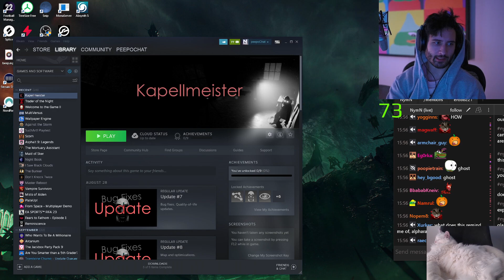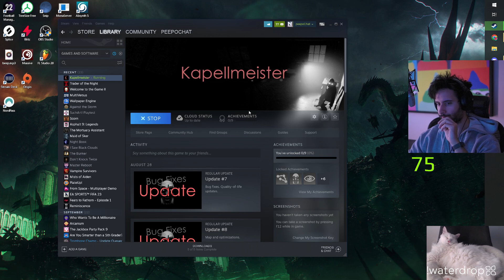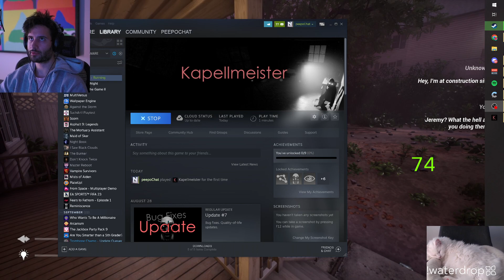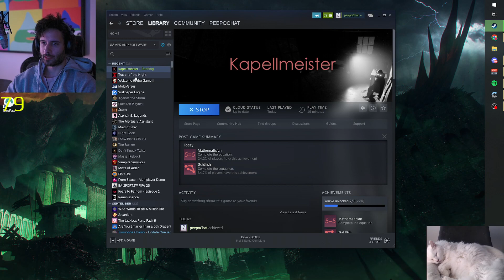Nymn plays Kapellmeister 10/18/2022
VOD TITLE: SPOOKTOBER CONTINUES VARIOUS HORROR 2DAY | !NORD !WATERDROP